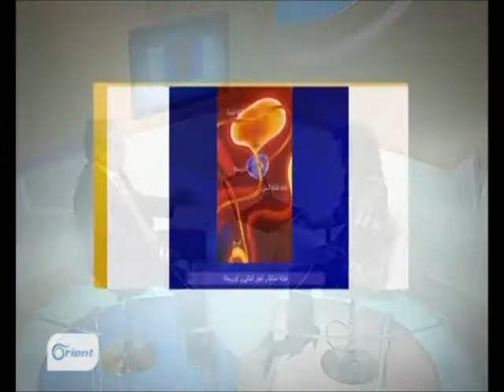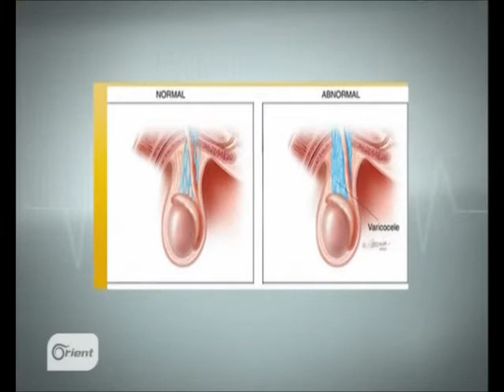Interview with Dr Al Samarrai